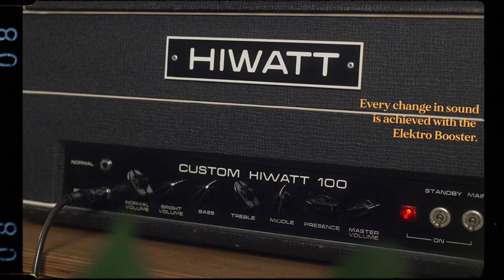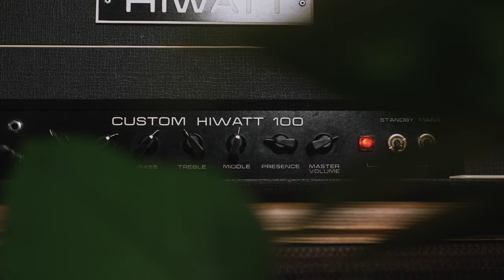This Boost makes your Amps SHINE - Orion Effekte Elektro Booster | Vignette Demos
The Elektro Booster by Orion Effekte has a small legendary status over here in Germany as it is a very simple yet amazing boost built by one of the oldest boutique manifacturers for guitar effects over here. But as time goes by Jan didn't find the time to continue the brand like it deserved, so Chris from JPTR FX stepped in to continue this legacy.

-- gear used --
Custom Jazzmaster with RGI Neck and Fender CuNiFe Widerange PUs
Orion Elektro Booster
Hiwatt Custom 100
UA Ox with GGD Zilla Cabs into Apollo Twin X